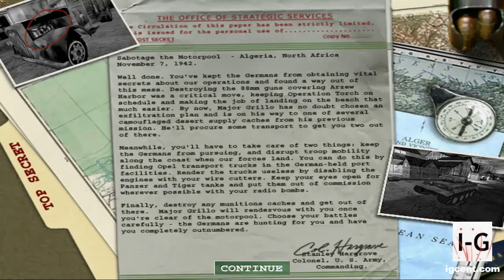Medal of Honor Allied Assault Gameplay Walkthrough - 03 "Sabotage the Motorpool" [HD / 60 FPS]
Medal of Honor Allied Assault Gameplay Walkthrough - 03 "Sabotage the Motorpool" - Algeria, North Africa [HD / 60 FPS].

Medal of Honor: Allied Assault is a 2002 first-person shooter video game developed by 2015, Inc. It was published by EA Games and officially released for Microsoft Windows on January 22, 2002 in North America and on February 15, 2002 in Europe. Aspyr published the Mac OS X version released in August 2002. A Linux version was also released in 2004.
Allied Assault is the third game in the Medal of Honor series. It is the first game in the series for Microsoft Windows, and the only game in the series with expansion packs. The game uses the Quake III Arena engine, with modifications from Heavy Metal: F.A.K.K.², to simulate infantry combat in the European and North African theaters during World War II.
In the game the player takes on the role of Lt. Mike Powell of the United States Army Rangers who works for the OSS. Single-player missions include assaulting German bases in Algiers and Norway, storming Omaha Beach on D-Day, and rescuing comrades behind enemy lines in occupied France. The game's levels are often compared to Steven Spielberg's 1998 film Saving Private Ryan; many of the levels are direct quotations of the scenery (or even complete sequences as in the Omaha Beach mission) in the film. Omaha Beach was re-created in Medal of Honor: Frontline for consoles.